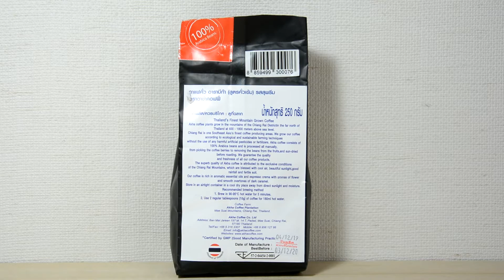タイの珈琲 アカ珈琲 アラビカ豆 Akah Coffee Thailand Arabica beans